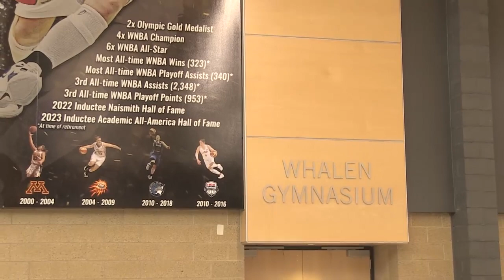2024 MSHSL Hall of Fame Lindsay Whalen